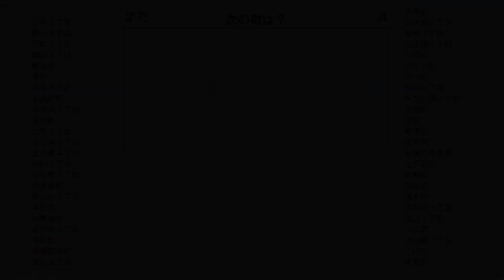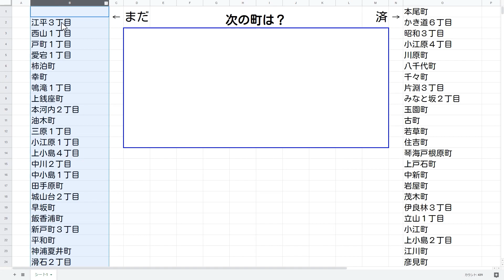長崎市本尾町－長崎の町全網羅企画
浦上天主堂のある町、長崎市本尾町。見どころはクジラとキノコ。この界隈が懐かしい皆さん、コメントや評価をお待ちしています。

このチャンネルのメンバーになって超難問クイズに挑戦！

◎関連サイト
ここどこ？長崎！マップ（撮影場所地図一覧）

長崎の情報募集中！取材してほしい場所があれば教えてください。